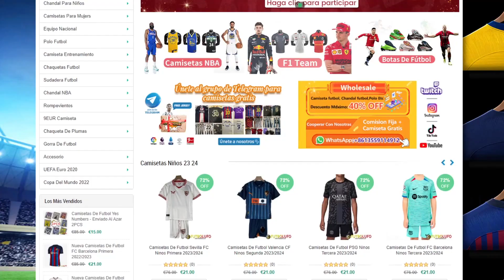11 GANGAS de MERCADO en FC 24 ULTIMATE TEAM !!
🤑CAMISETAS GRATIS🤑 SOLO USANDO EL CÓDIGO "ABU12"
👕COMPRA con +59€👉🏻REGALO 1 CAMISETA PERSONALIZABLE + GORRO DE NAVIDAD
👕COMPRA con +99€👉🏻REGALO 2 CAMISETAS PERSONALIZABLES + GORRO DE NAVIDAD
👕COMPRA con +149€👉🏻REGALO 3 CAMISETAS PERSONALIZABLES + GORRO DE NAVIDAD
👕COMPRA con +189€👉🏻REGALO 4 CAMISETAS PERSONALIZABLES + GORRO DE NAVIDAD

11 GANGAS de MERCADO en FC 24 ULTIMATE TEAM !!